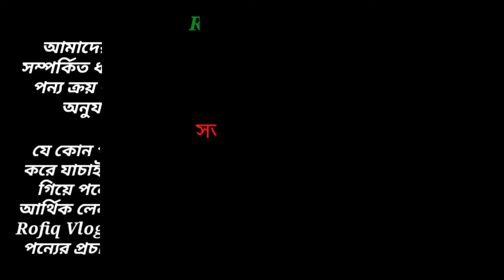Second Hand Dslr Camera Price In Bangladesh 2024😱Used Dslr Camera Price In BD 2024🔥Dslr Camera Price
Camera Motion
Eastern Mollika Shopping Complex, Level #06, Shop No: 56, Elephant Road, Dhaka - 1205.
    (imo+whatsapp)
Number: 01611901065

second hand dslr camera price in bd 2024,
second hand dslr camera price in bd,
dslr camera price in bd,
dslr camera price,
dslr camera,
lens price in bangladesh 2024,
lens price in bangladesh,
lens price in bd 2024,
lens price in bd,
lens price,

Thanks :  @ThatsRahman   @MithuVlogsbd   @cameramotion4778   @NabenVlogs   @rafivlogs2465